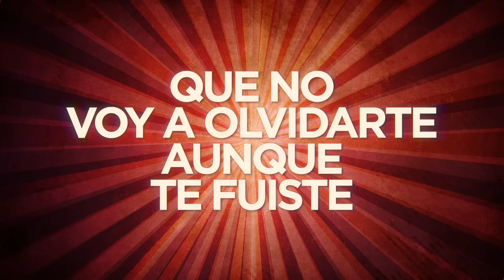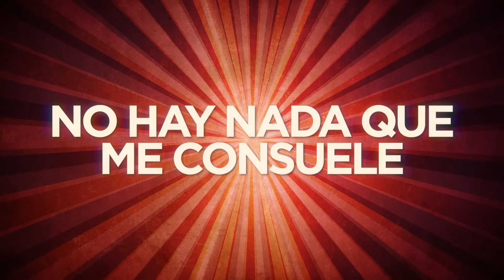Conjunto Primavera - Necesito Decirte (LETRA)